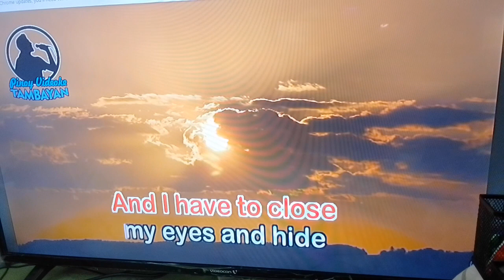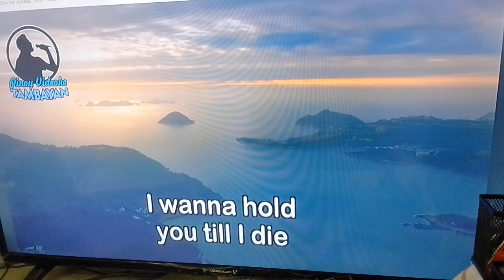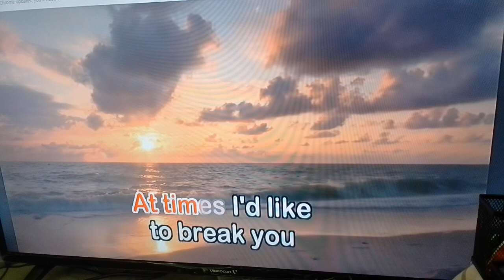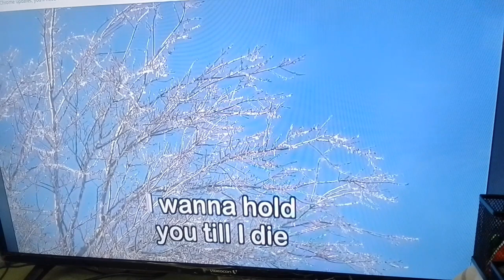Sometimes when we touch 💕